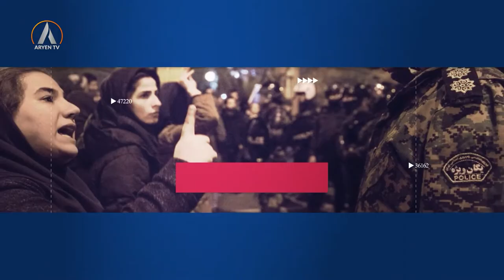PEGEY JIN پێگەی ژن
پێگەی ژن
پێشکەشکار: رۆژانۆ مەنسوور
میوانان: شەوبۆ سڵێمانی- ئەکتەر
 گیتا فەیزی- ئەکتەر

pegey jin
peskeskar: rojano mensur
miwanan: sewbo silemani- ekter
gita feyzy- ekter